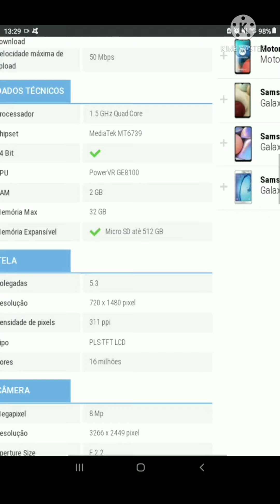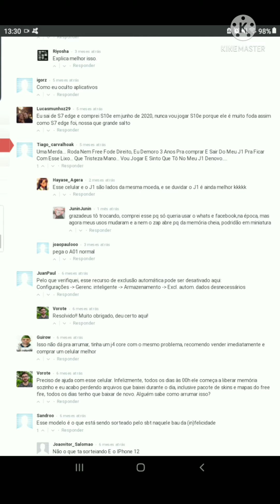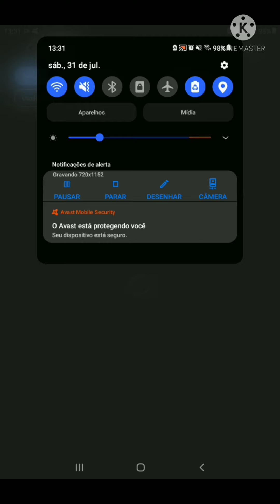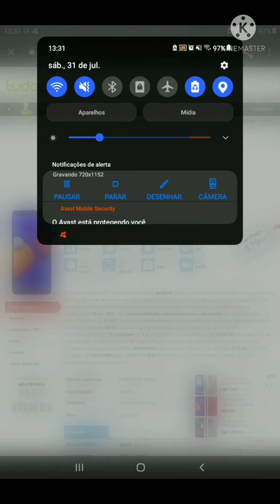A01 CORE COM DEFEITO